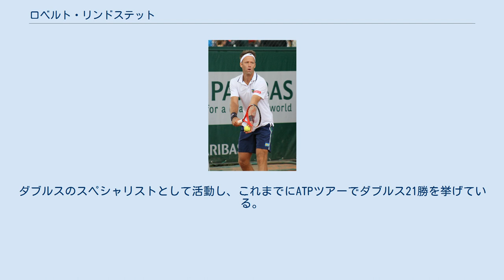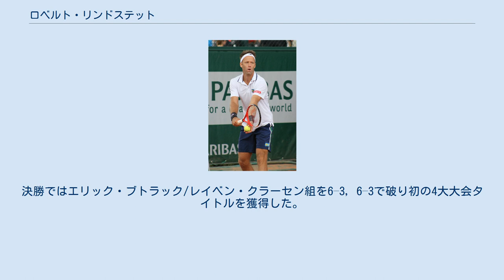ロベルト・リンドステット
ロベルト・リンドステット（Robert Lindstedt, 1977年3月19日 - ）は、スウェーデン・スンドビーバーリ出身の男子プロテニス選手。
2014年全豪オープン男子ダブルスで、ルカシュ・クボットとペアを組んで優勝した。
ダブルスのスペシャリストとして活動し、これまでにATPツアーでダブルス21勝を挙げている。
自己最高ランキングはダブルス3位。
 1998年にプロに転向。
リンドステットは普段からダブルスのみに活動を絞り、4大大会の男子シングルスには1度も出場がない。
 2010年からホリア・テカウとペアを組むようになり、2010年ウィンブルドン選手権男子ダブルスで決勝に進出し、ユルゲン・メルツァー/フィリップ・ペッシュナー組に1-6, 5-7, 5-7で敗れて準優勝となった。
 2011年ウィンブルドン選手権男子ダブルスでもテカウとペアを組み2年連続で決勝に進出したが、ブライアン兄弟に敗れた。
 2012年ウィンブルドン選手権男子ダブルスでは3年連続の決勝に進出したが、主催者推薦出場のジョナサン・マレー/フレデリク・ニールセン組にフルセットの末敗れ3年連続で準優勝となった。
7月のロンドン五輪でオリンピックに初出場した。
ヨハン・ブルンストロムと組んで男子ダブルスに出場し1回戦でセルビアのノバク・ジョコビッチ/ビクトル・トロイツキ組を7-6, 6-3で破ったが、2回戦でクロアチアのマリン・チリッチ/イワン・ドディグ組に敗退した。
 2012年でリンドステットはテカウとのペアを解消し2013年からはネナド・ジモニッチやダニエル・ネスターとペアを組んだ。
 2014年全豪オープン男子ダブルスではルカシュ・クボットと組み男子ダブルスの決勝に進出した。
決勝ではエリック・ブトラック/レイベン・クラーセン組を6–3, 6–3で破り初の4大大会タイトルを獲得した。